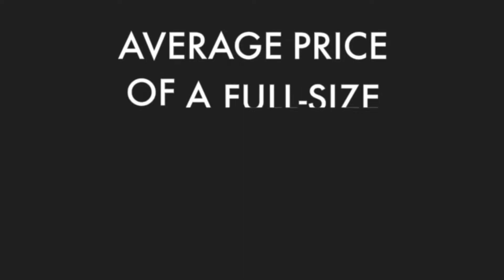Insurance Tips: Car Insurance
Everyone loves a new car, but there are some common mistakes many of us make when buying insurance for our new ride.
How much coverage should you have and what about all the commercials that claim their company has the best options?
Independent insurance agent Ed Howard has insights that may save you thousands of dollars.